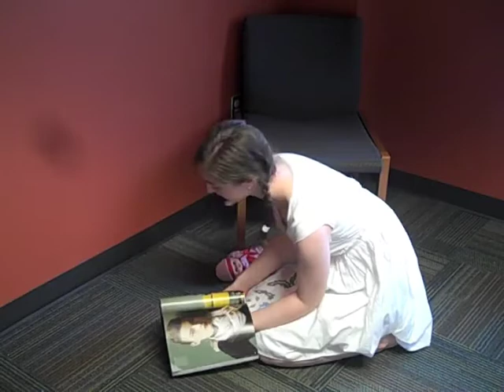Painting Adaptation - Girl in Mirror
A Visual Literacy project based off the painting "Girl in Mirror" by Norman Rockwell

By Katrina Deptula & Erin Greenawald